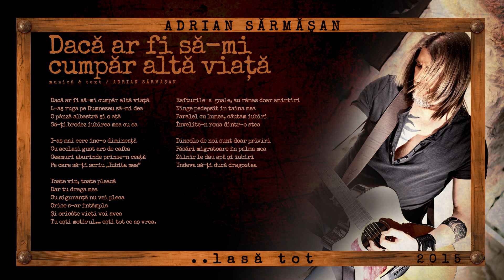Adrian Sărmășan - Dac-ar fi să-mi cumpăr înc-o viață ( Album: Lasă tot - 2015)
Muzică și text: Adrian Sărmășan

Dacă ar fi să-mi cumpăr încă o viață
L-aș ruga pe  Dumnezeu să-mi dea
O pânză albastră și o ață
Să-ți brodez iubirea mea cu ea

I-aș mai cere încă o dimineață
Cu același gust ars de cafea
Geamuri aburinde prinse-n ceață
Pe care să-ți scriu ” iubirea mea”

Toate vin, toate pleacă, dar tu draga mea
Cu siguranță nu vei pleca
Orice s-ar întâmpla și oricâte vieți voi avea
Tu ești motivul, ești tot ce aș vrea

Rafturile-s goale, au rămas doar amintiri
Ninge pedepsit în taina mea
Paralel cu lumea căutăm iubiri
învelite-n roua dintr-o stea

Dincolo de noi sunt doar priviri,
Păsări migratoare în palma mea
Zilnic le dau apă și iubiri
Undeva să-ți ducă dragostea...

Dansez în ploaie ( Album: Lasă tot  - 2015)

Categorie
Muzică